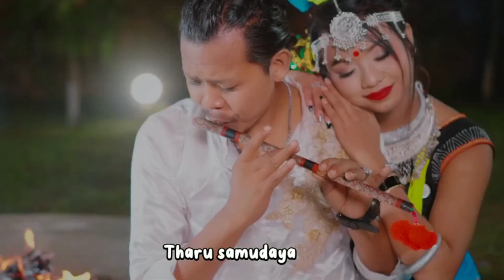Herti herti mohani lagaina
sk official